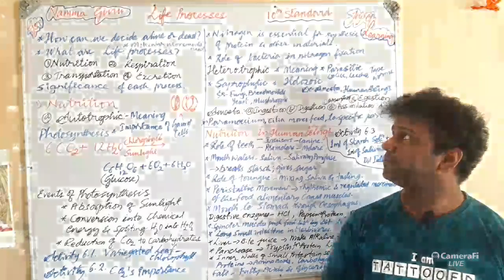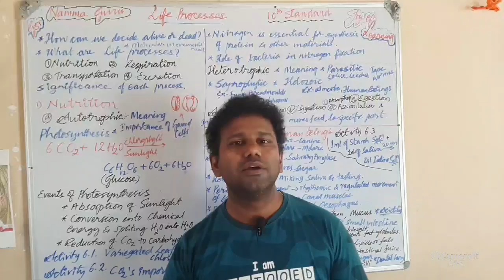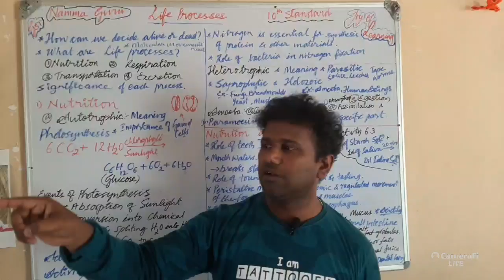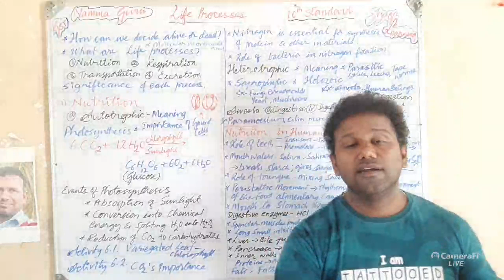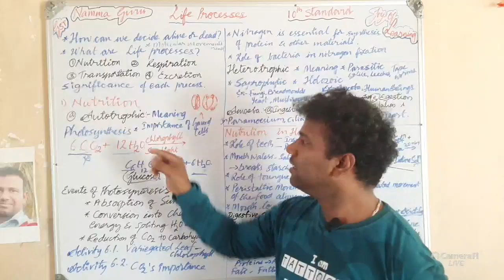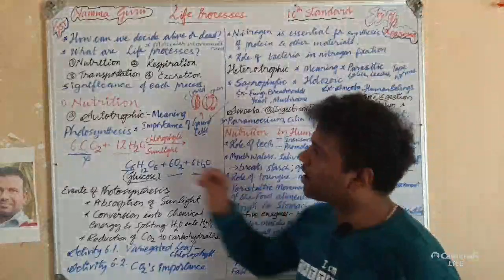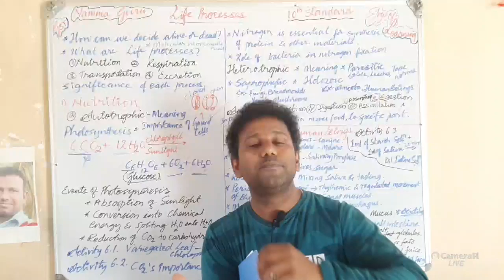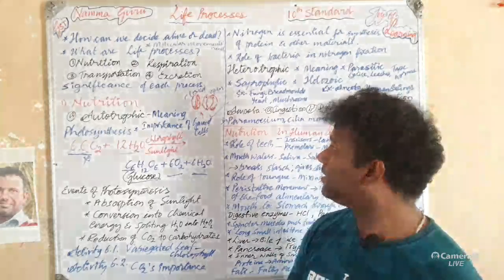life processes in kannada part 1 10th biology in kannada